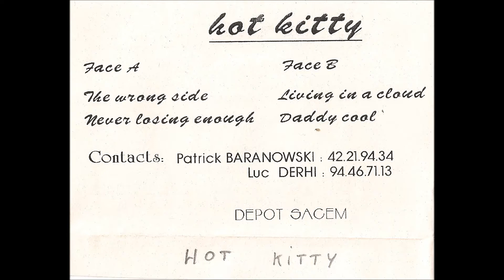Hot Kitty - Daddy Cool (Covers Boney M)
Le titre est issu de ma démo et non du EP "Living in a Cloud" sortie en 1992.